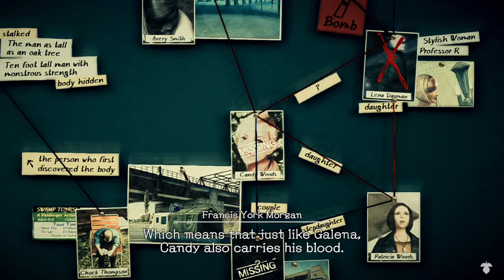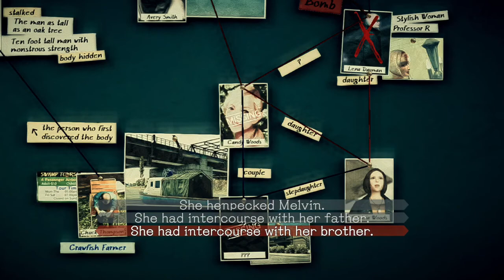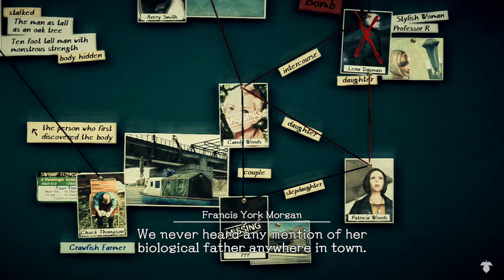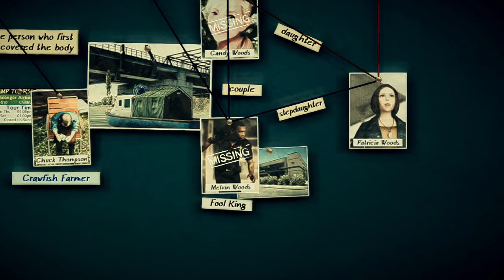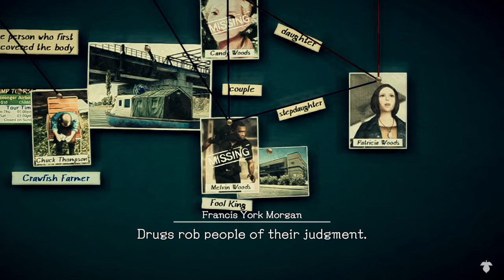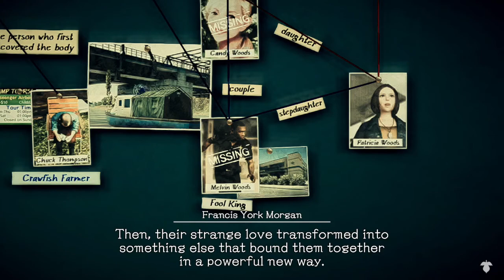oh no i never would have guessed | Deadly Premonition 2 | PART 20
wow i totally didnt see that coming.